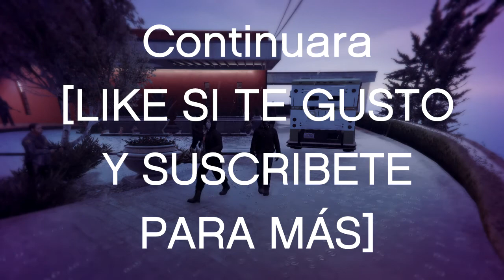GTAV-Parte 3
EURO -